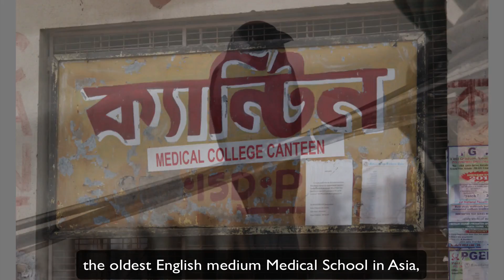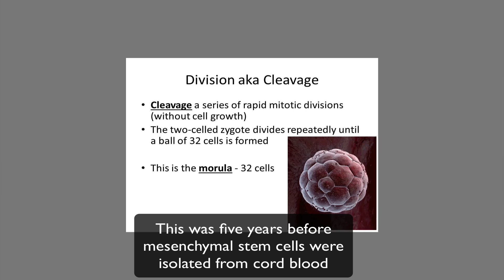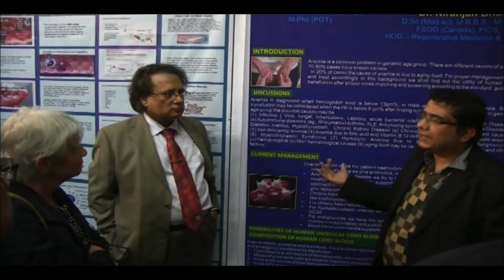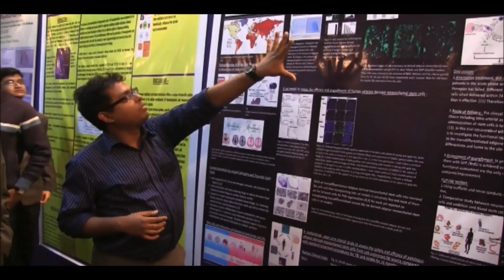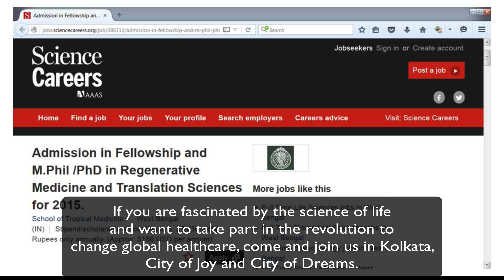Regenerative Medicine- Kolkata Reposting for nostalgic Reasons.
This is an introduction to the Department of Regenerative Medicine and Translational Science in the School of Tropical medicine in Kolkata.  Student applications are being entertained for the new academic year.

This is an opportunity to join a "quiet revolution" in Healthcare which is the dream and inspiration of Professor Niranjan Bhattacharya. His experience in this field is unique throughout the world. He has personally given over 1000 units of cord blood and has not witnessed a single transfusion reaction but has documented clinical outcomes far beyond expectation with improvements in organ function, exercise tolerance, neurological function, range of movement, speed and quality of healing in a vast range of human pathology. How and why this occurs is now the focus of research worldwide as the use of pregnancy specific biological substances which are currently discarded at birth opens up the possibilities and potentialities of regenerative medicine to all corners of the globe where life is created through the process of conception and the birth of healthy babies.

Music Credit to Two Steps From Hell - I Love You Forever (Miracles) a wonderful driving melody.